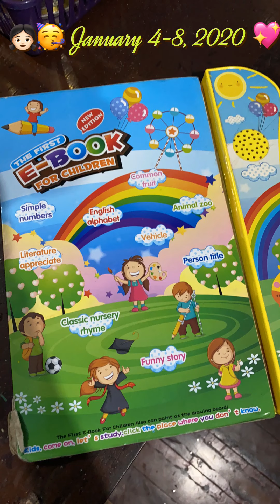January 4, 5, 6, 7, 8, 2020: EBook Reading & Happiest 36th Birthday, Mommy Beep-Beep